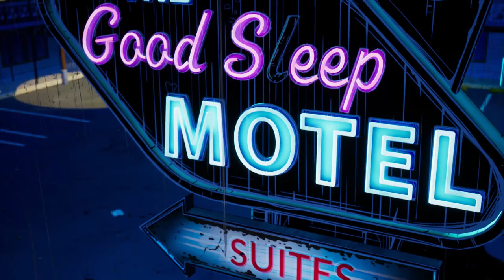The Wolf Among Us 2 - OFFICIAL Full Trailer (2022)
Fairytale characters – “Fables” – are real and walk among us in The Wolf Among Us 2.

There are no fairy tale endings. Coming 2023.